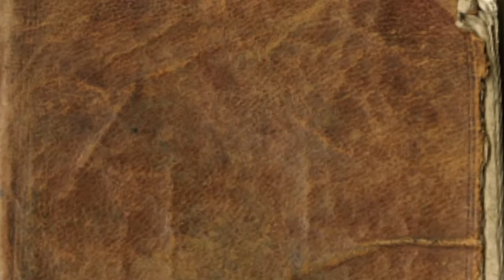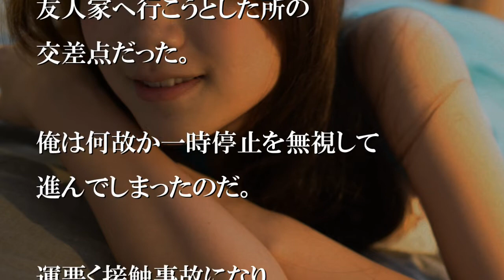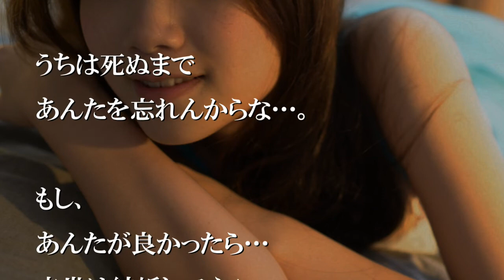ゴルフ場で出会った美人なあの子に声をかけた【感動する話】